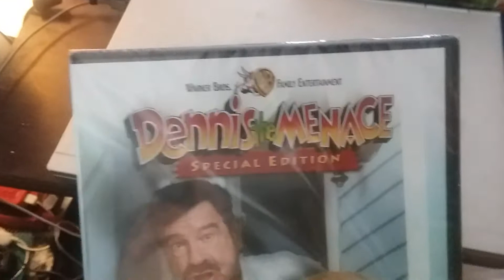Dennis the Menace (Special Edition) DVD Unboxing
Here's an unboxing of Dennis the Menace (Special Edition) on DVD.